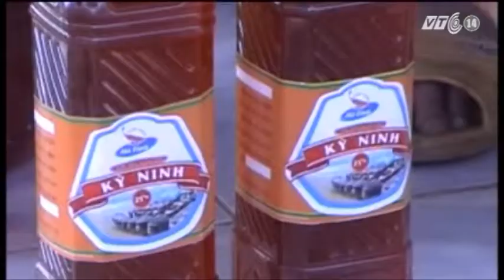VTC14_Chế biến nước mắm bằng pin mặt trời_18.12.2012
Hà Tĩnh: Chế biến nước mắm bằng pin năng lượng mặt trời_ngày 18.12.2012:
Pin năng lượng mặt trời xuất hiện nhiều hơn trong cuộc sống để phục vụ lợi ích cho con người. Trong đó phải kể đến việc sử dụng pin năng lượng mặt trời vào chế biến nước mắm, mang lại hiệu quả kinh tế cao cho các hộ dân sản xuất ở vùng ven biển Kỳ Anh -- Hà Tĩnh.